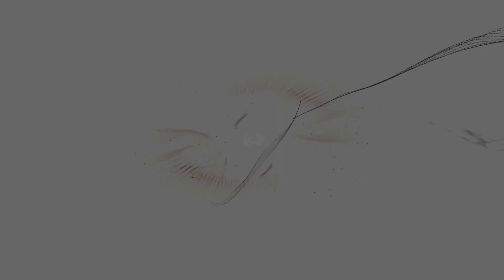WILDLANDS MISSION PRINCIPALE EL BOQUITA